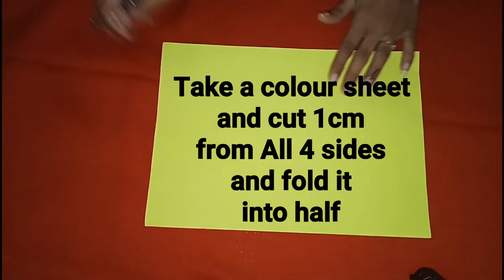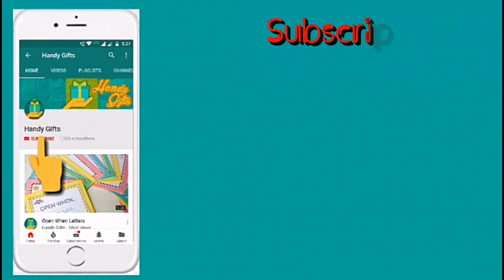Cake Pop-Up Card